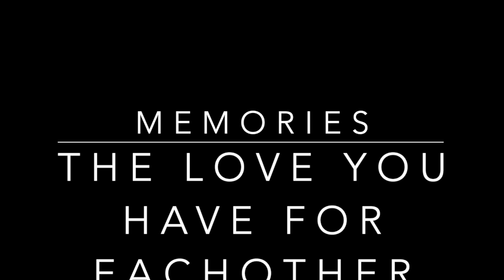Happy 40 years Paul and Nancy! We Love you!